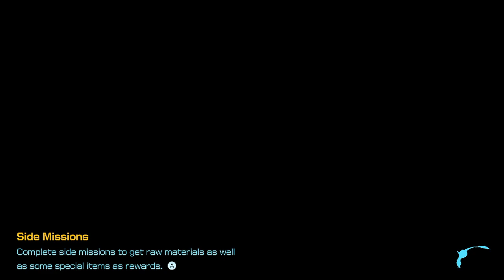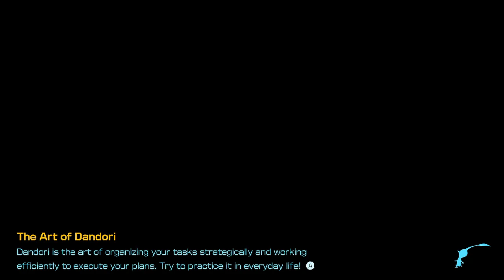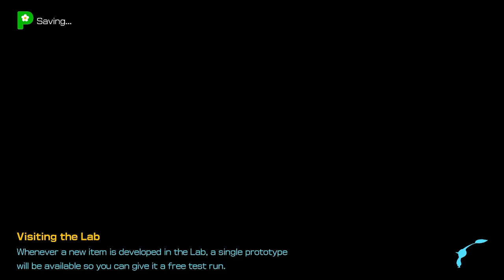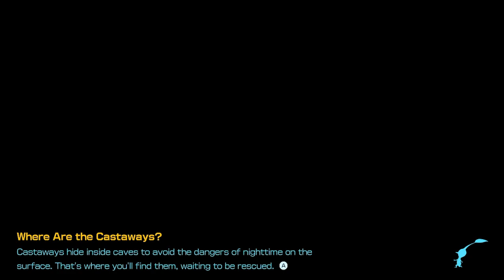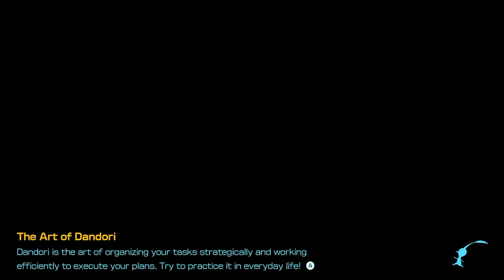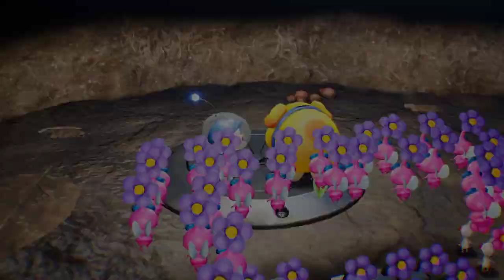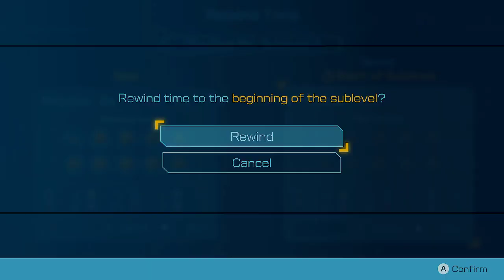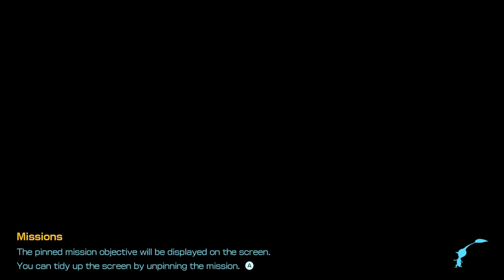[Pikmin 4] Night Dandori and the Primordial Thicket! - First Playthrough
VOD for Agon Dumien - Pikmin 4!